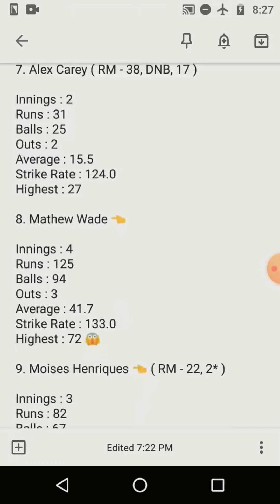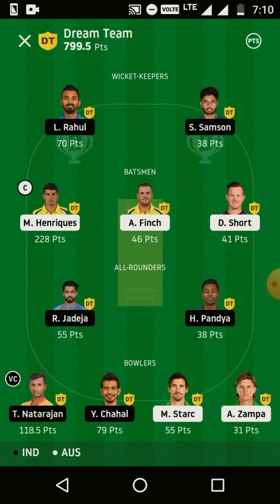India Vs Australia 1st T20 Match Review | Our Prediction Success! | Fantasy Analyser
This Video is all about India Vs Australia 1st T20 Match Review